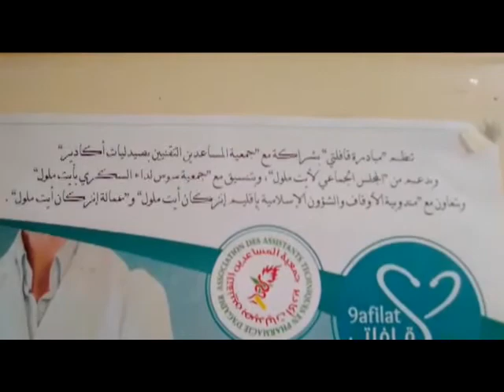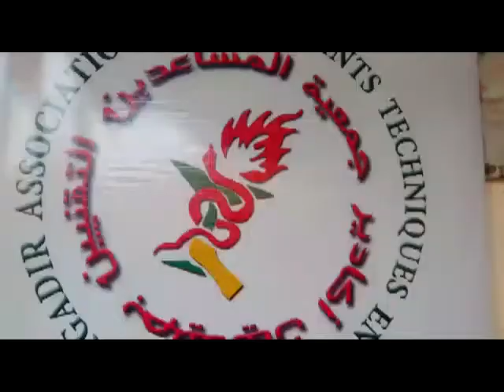مبادرة قافلتي حاضرة بقوة وتحت شعار : عطاءنا امل لغيرنا.